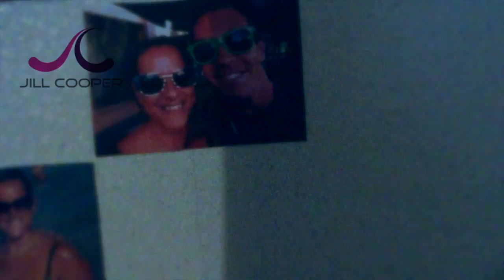Jill Cooper - LoveStyle 24° Elena ci apre la sua casa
Elena ci ospita a casa sua per parlarci dei suoi sogni e piani. Gli allenamenti proseguono e  i risultati stanno arrivando.